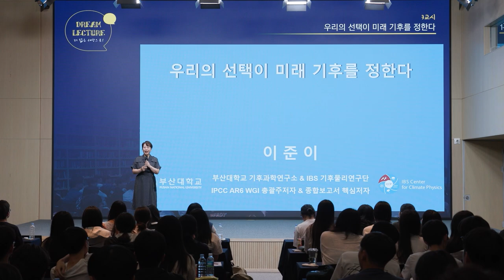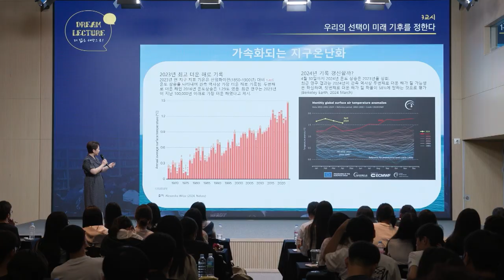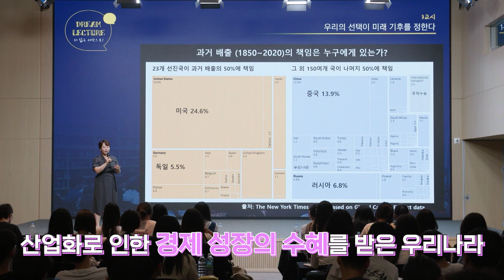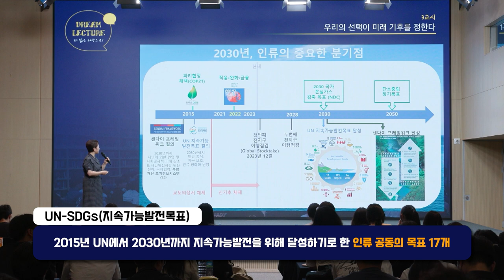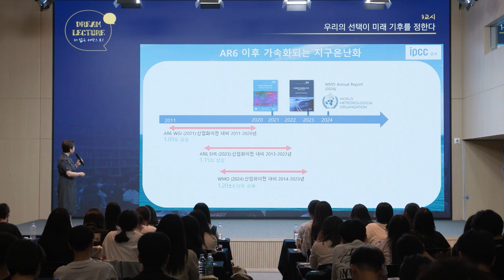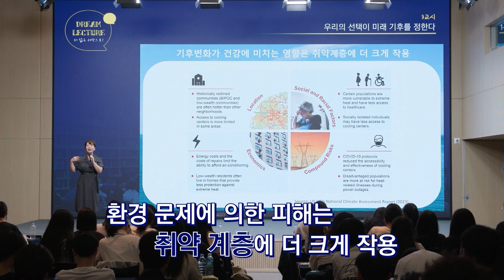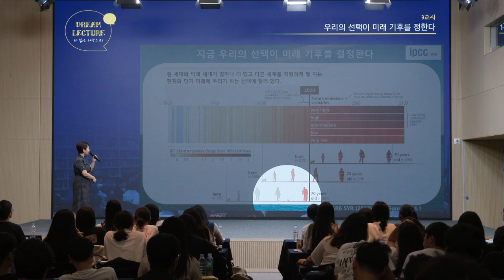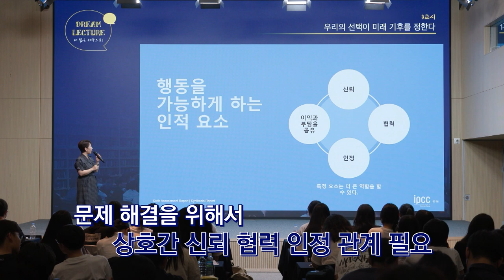[초청특강] 우리의 선택이 미래 기후를 정한다 - 이준이 교수(부산대학교 기후시스템전공)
📖 주제 l 우리의 선택이 미래 기후를 정한다
‍👨‍🏫 연사 l 이준이 교수(부산대학교 기후시스템전공)

최근 기후가 어떻게 변하고 있으며,
우리는 그런 변화 속에서 어떻게 행동해야 할까요?

미래를 바꿀 수 있는 지금 우리의 선택!
"이준이 교수님"의 강연을 통해 알아봅시다✨